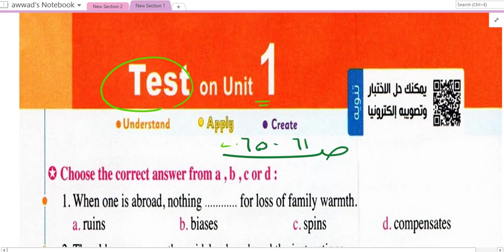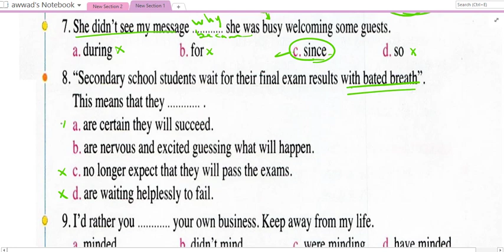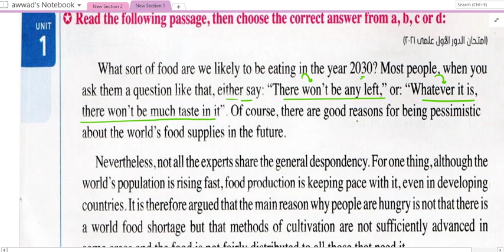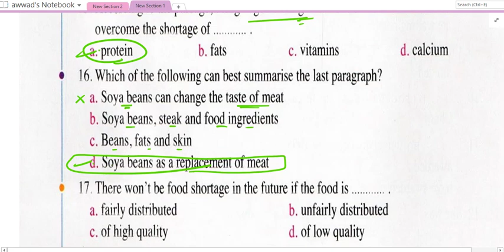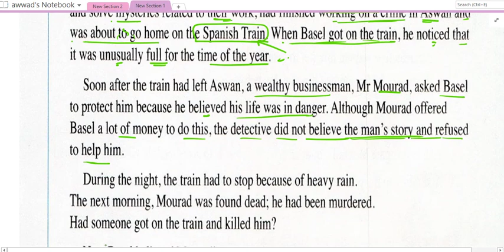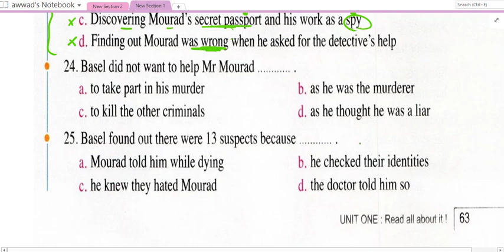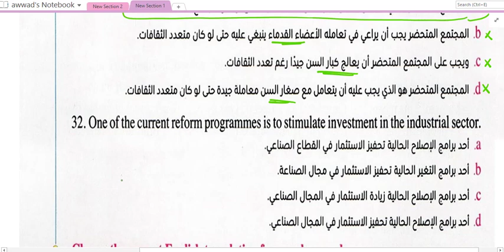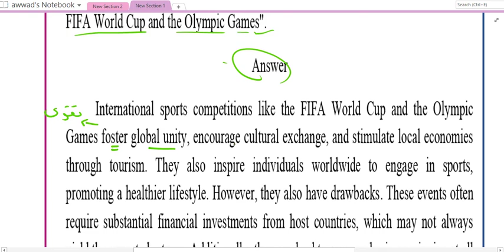حل المعاصر ص 61-65 امتحان الوحدة الاولى كامل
انجليزي تالته ثانوي 2024 الترم الاول حل كتاب المعاصر 2024 ص 61-65 امتحان الوحدة الاولى